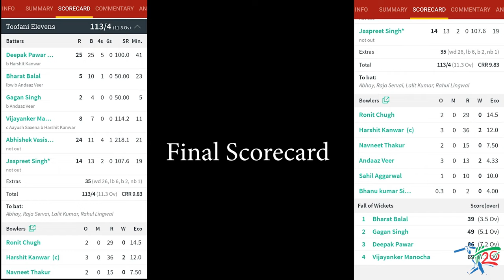T20 Cricket Match in Chandigarh